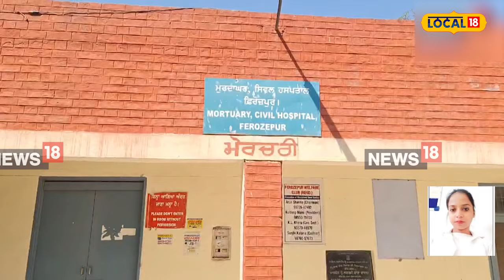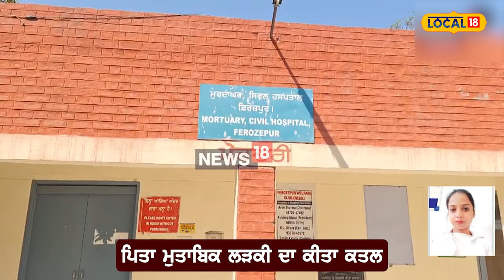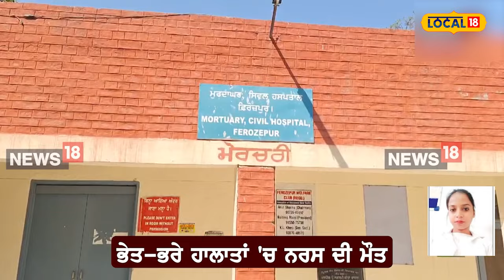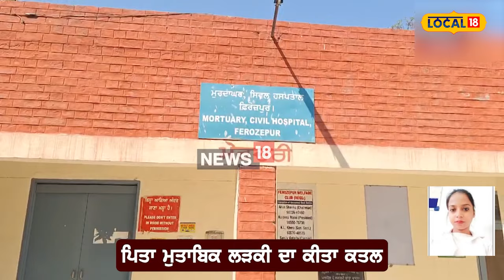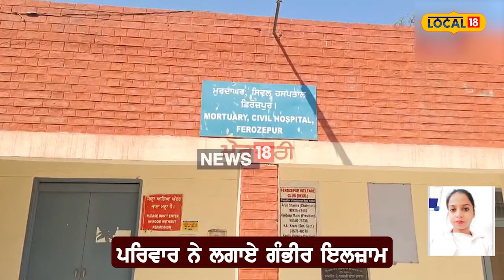Private Hospital ’ਚ ਮਿਲੀ Nurse ਦੀ ਲਾਸ਼... ਮਾਪਿਆਂ ਨੇ ਪ੍ਰਬੰਧਕਾਂ ’ਤੇ ਲਾਏ ਕੁੜੀ ਨੂੰ ਮਾਰਨ ਦੇ ਇਲਜ਼ਾਮ#local18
ਪ੍ਰਾਈਵੇਟ ਹਸਪਤਾਲ ’ਚ ਮਿਲੀ ਨਰਸ ਦੀ ਲਾਸ਼... ਮਾਪਿਆਂ ਨੇ ਪ੍ਰਬੰਧਕਾਂ ’ਤੇ ਲਾਏ ਕੁੜੀ ਨੂੰ ਮਾਰਨ ਦੇ ਇਲਜ਼ਾਮ